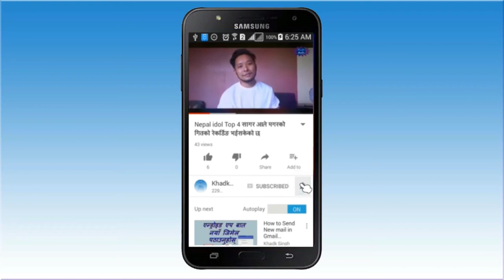Nipali Folk Singers Concert,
गायन छनौट कार्यक्रम मा मिना श्रीस ( खिमा) को प्रस्तुति पहिलो चोटि प्रतिस्पर्धा गर्दै

यस च्यानल मा रहेका कुनै Video हरु कपि, Download गरी अन्य Channel मा upload गरेको पाएमा प्रचालित कानुन बमोजिम कडा भन्दा कडा कारबाही गरिनेछ । र सो Channel लाई बन्द गरिदिने छौ ।

*” Please More information us this contact / कृपया अरू जानकारी को लागी संपर्क गरनुस, “*
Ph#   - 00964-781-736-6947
Skype – singhgharti